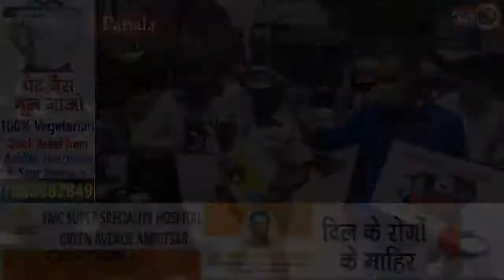पटियाला पुलिस की तरफ से लोगों को किया गया प्रेरित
जब भी घर से निकले पर मास्क मुंह से ना हटने दें